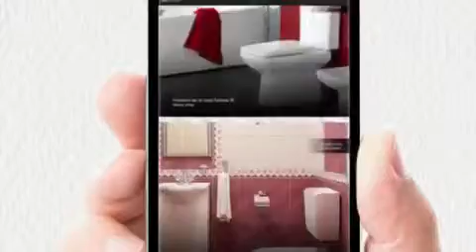Air W.C. nuova tendenza.